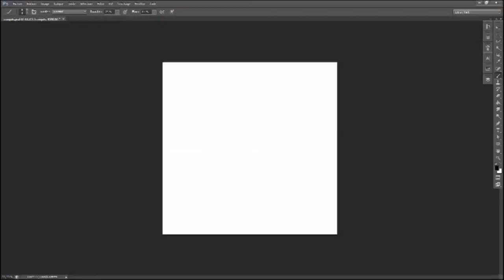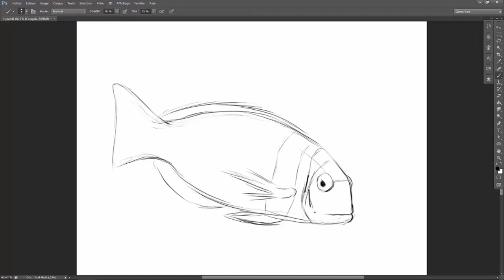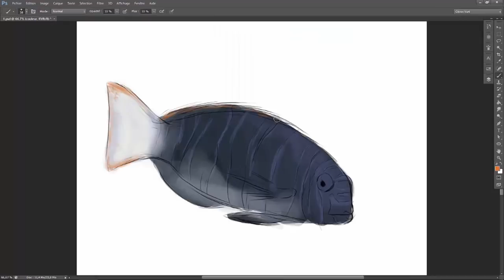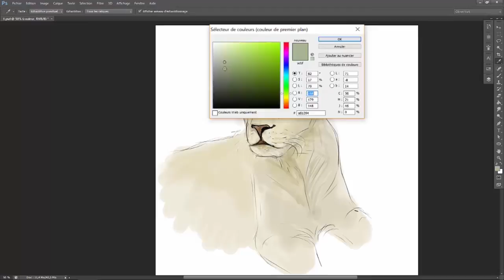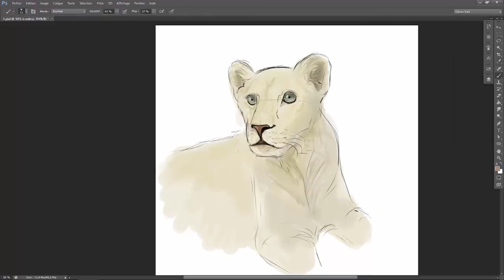Speed Painting #52 Croquis Rapides